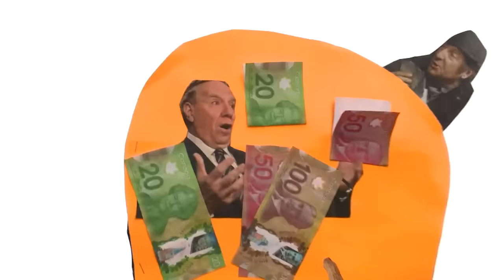Grèves dans le secteur public: Legault prêt à bonifier l'offre salariale de Québec - reportage